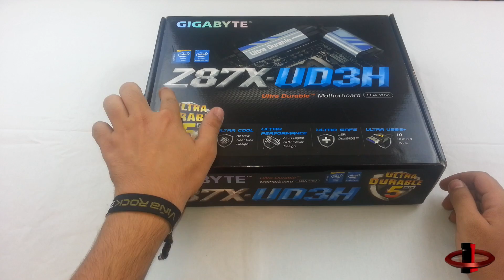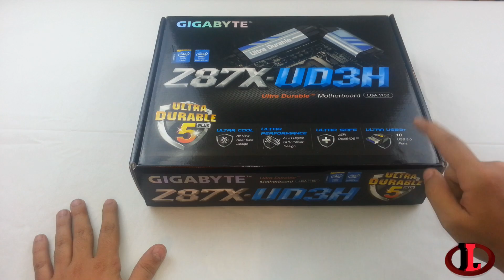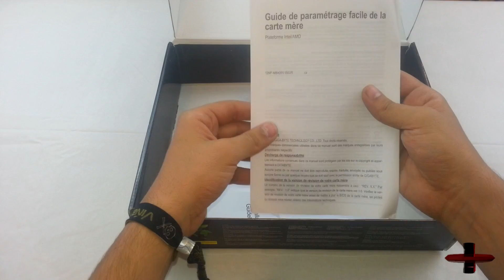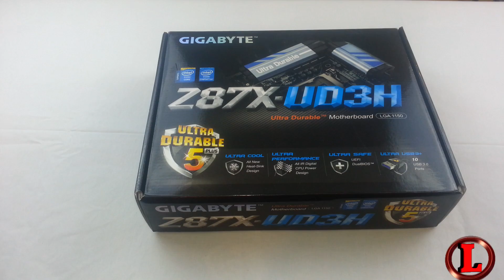Montando Mi Nuevo PC A Piezas: Cambio De Placa Base A 1150 Gigabyte GA-Z87X-UD3H Cap:6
Si te ha gustado no dudes en votar me gusta se agradece de verdad.

Capturadora Usada: Avermedia Live Gamer HD

Mi Pc:

Grafica: Nvidia Gtx 660 TI OC Gigabyte 2GB

Placas Base AMD Socket AM3 - Asus M4A89GTD PRO

Procesadores AMD Socket AM2/AM3 - AMD x6-6100 3,30 Ghz

Torres ATX - NZXT Lexa S - LEXAS

Fuentes Alimentación - NOX NX Series 620W - NXS624

Memorias DDR3 1600 - G.Skill Ripjaws X DDR3 1600 PC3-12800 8GB 2x4GB CL9 - F3-12800CL9D-8GBXL

Memorias DDR3 1600 2GB Total Ram 10GB

Ventiladores CPU - Arctic Cooling Freezer 7 PRO Rev.2 - Freezer 7 PRO REV B

Disco duro : 250gb Barracuda Sata